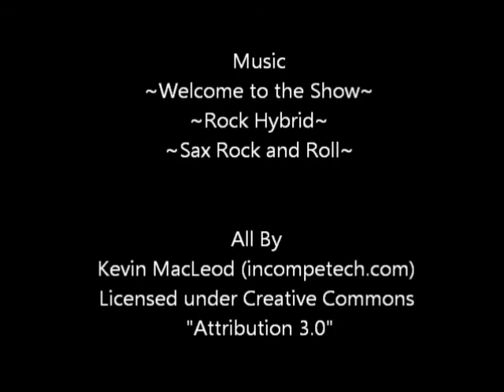Raid on Kaineng Center : Winds of Change (part 31)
This is the 31st Quest of Winds of Change it shows how to beat Raid on Kaineng Center.

You can find more information on how to do missions and quests

As Always
Play The Game Your Way
Laterz

The music  in the video:
All By